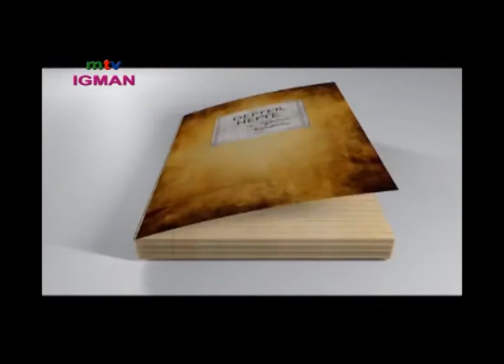Nagrada Alija za brzog konja